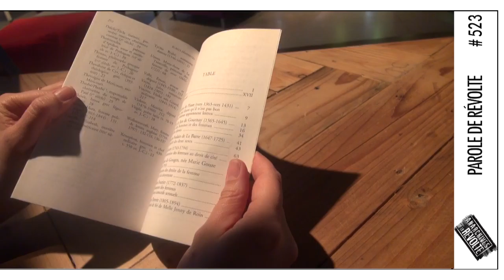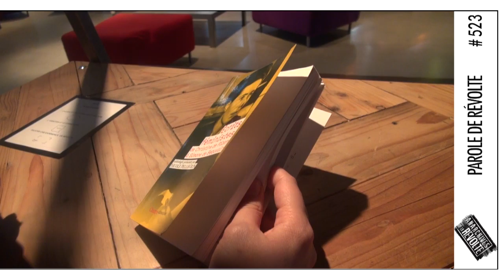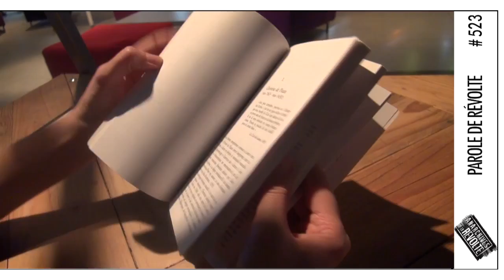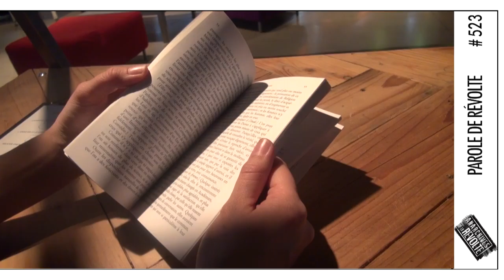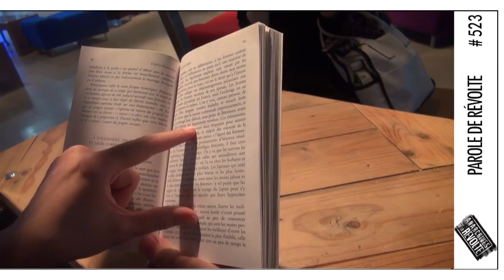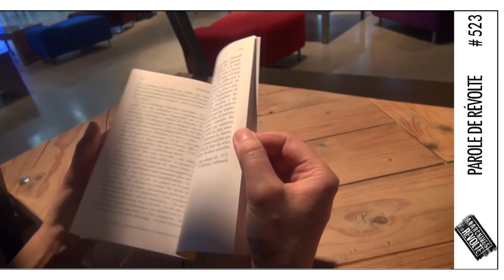Les Paroles de la Révolte : parole #523